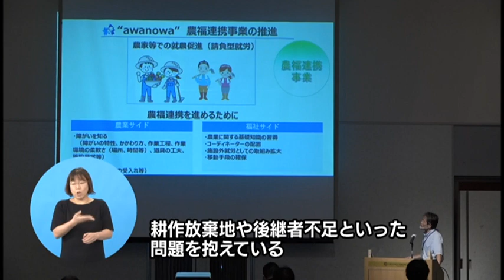農業経営改革への処方箋「農福連携」（R21009）